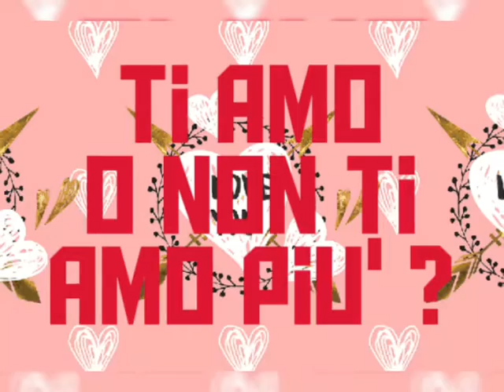CRISI SI COPPIA🌸💕 crisidicoppia Stasera in Live ore 21:30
TUTTO SU AMORE E SEDUZIONE 💕🌸